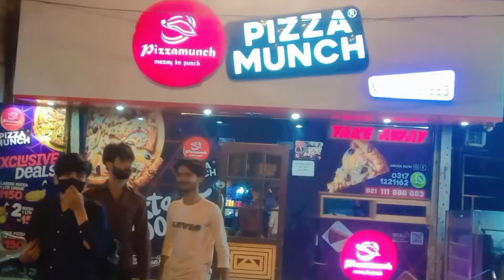Seaview ka plan 😍 | Eid ki shopping hui complete